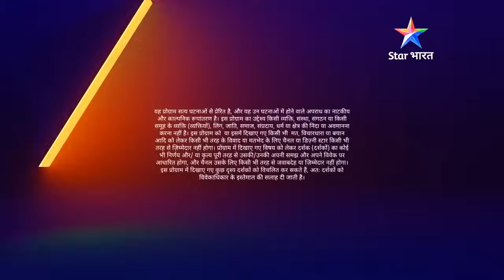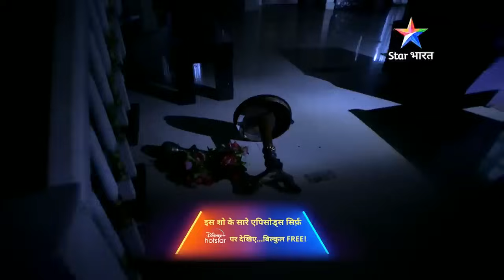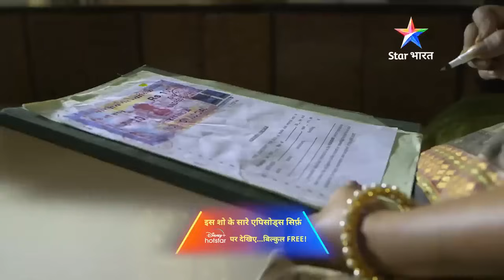SAVDHAAN INDIA | Maansik rog ya naatak? | INDIA FIGHTS BACK | सावधान इंडिया | FULL EPISODE